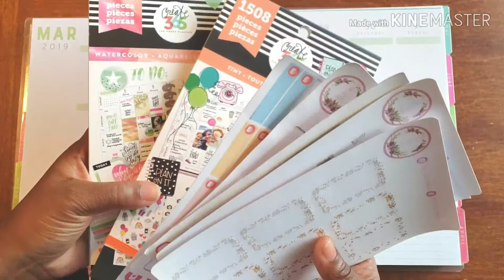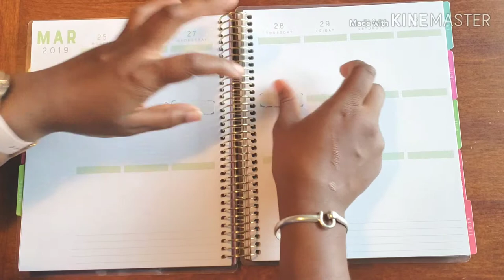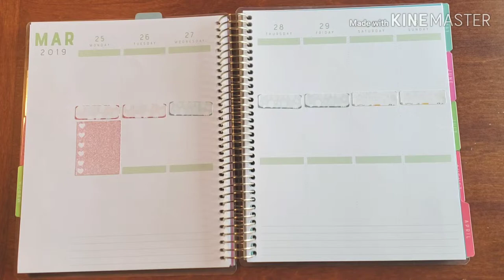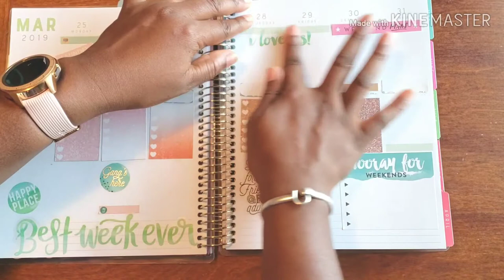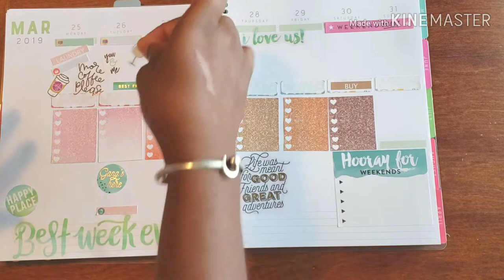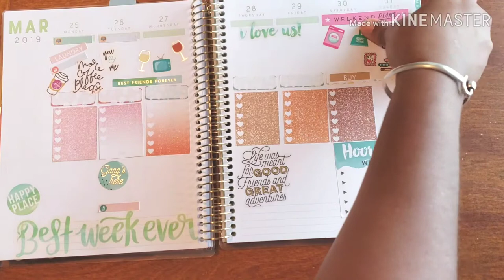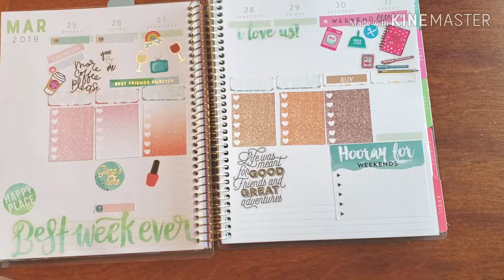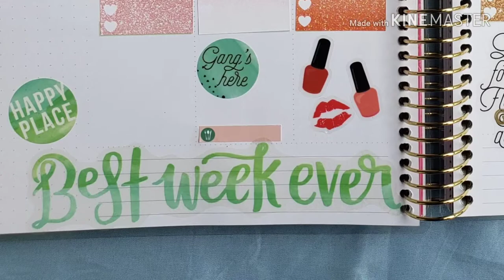Plan With Me// Personal Planner - March 25 - 31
There are some pretty amazing things going on this week. Not only is it the last week of March, but I have a wonderful visitor coming in town The BESTIE. I have made sure to get all the things that I need to get done ahead of times. As well as plan out some FAB things for us to do. And to make sure that ALL of that gets done, I need to have my PLANNER all the WAY in ORDER ! Lets PLAN!!!

Don't Forget ...